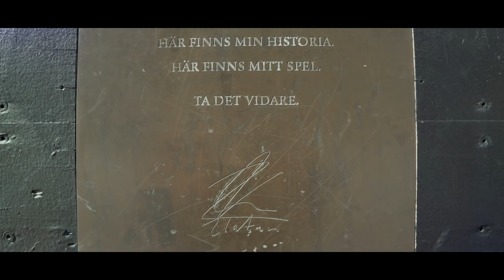Learn 2 football skills quickly with Kieran Brown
Unisport and Kieran Brown collaboration - in today's video you can learn 2 football skills quickly as we team up with YouTuber Kieran Brown to teach you 2 awesome football skills as PWG and Kieran Brown will show you how to perform the two football skills very quickly. Kieran Brown is know from YouTube for doing all sorts of funny and creative football videos, but actually also has a solid amount of freestyle and football skills up his sleeve - and today he teaches PWG a new football trick he hadn't done before. Both PWG and Keiran Brown are wearing the new PUMA 365 Netfit Lite freestyle shoe, which has been made to give a modern take on the PUMA Archive Lite and be the perfect freestyle and street football and panna shoe - and we'll review them very soon.

To a lot of people, football skills are a way of standing out on the pitch, so what better way to do that than to learn 2 football skills quickly in a matter of minutes? The two football skills are cool tricks with the ball that will earn you respect on the training pitch, and with one of the best freestylers in the world, PWG, teaching you, we're sure you'll learn the skills very quickly.